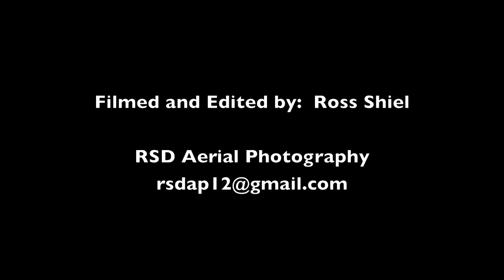Cape Town, a day out in Kommetjie (720HD)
Went out to some of the surf spots near Kommetjie and took a short hike up a mountain to help Matt Spanjaard and his team get some awesome footage for their entry video for a Red Bull competition.